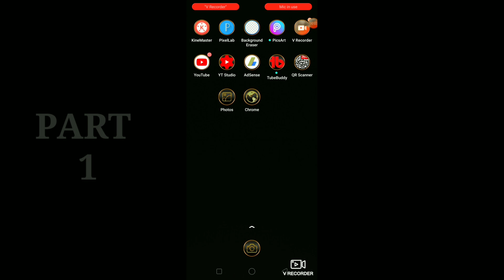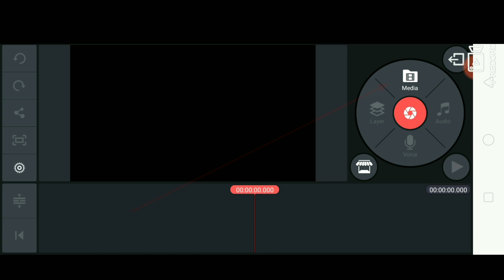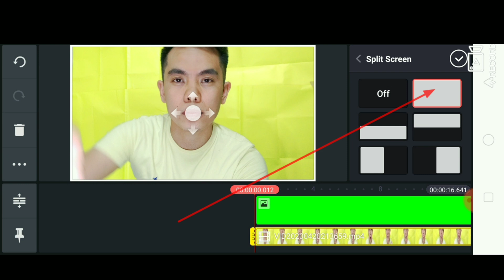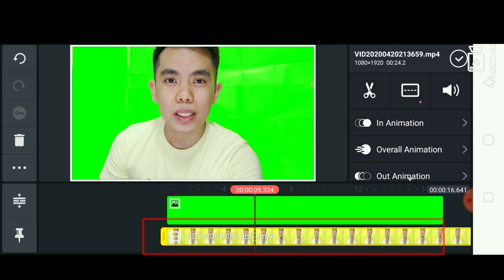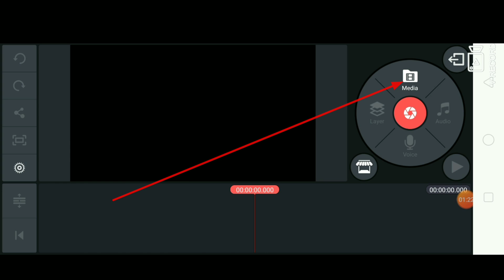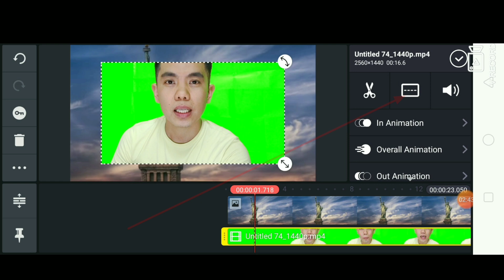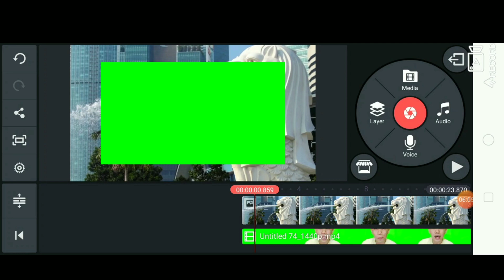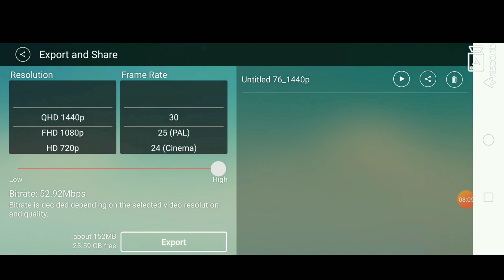Paano palitan ang background sa video? [Green Screen Effect]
This video is all about editing tutorials on how to edit videos using green screen effects for android users.